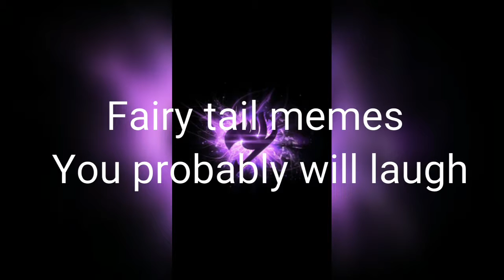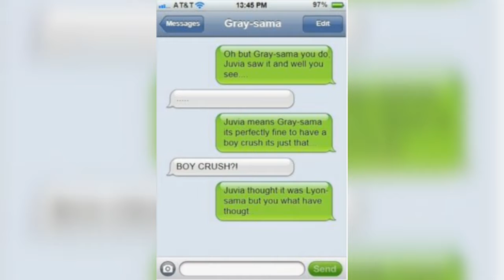Fairytail memes (read description)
Okay so I started watching an anime called fairytail (on episode 133) and found loads of memes. Probably do a part 2 to this. If you can't tell by watching this I ship nalu and gruvia + many more. Credit to all the artists. Find more memes on Pinterest